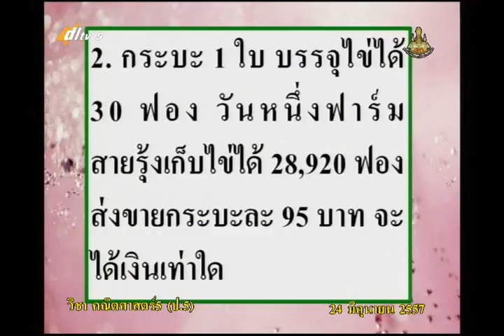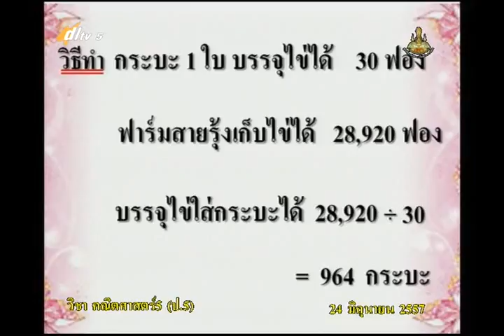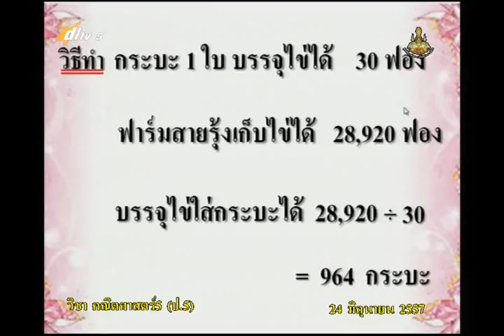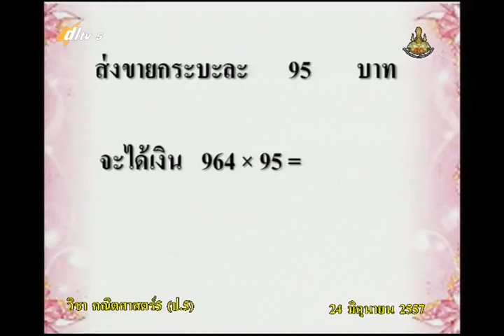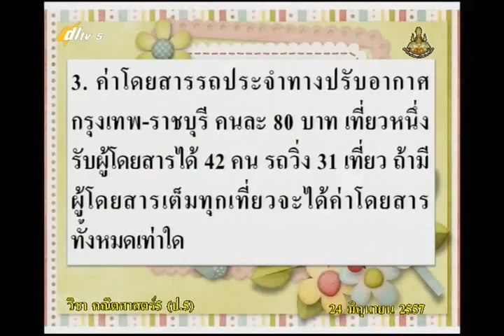027D+5240657+ค+โจทย์ปัญหาการบวก ลบ คูณ หารระคน+mathp5+dl57t1